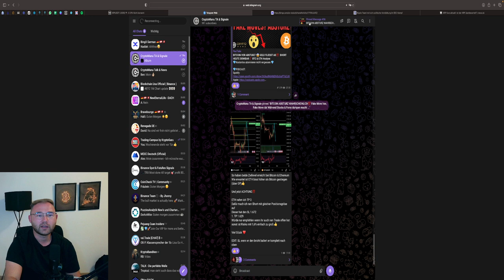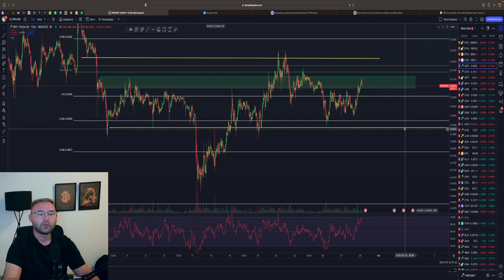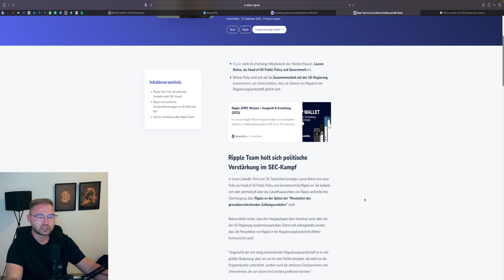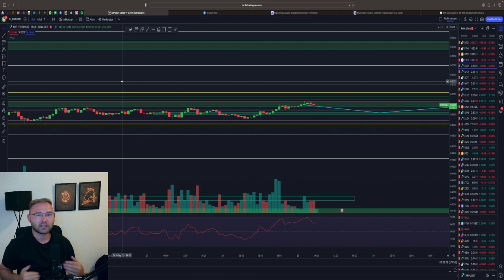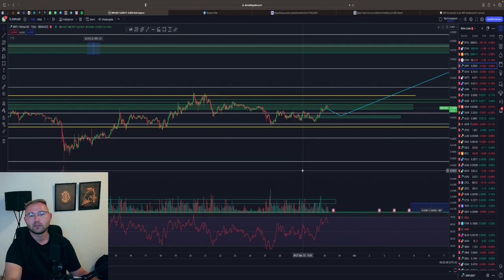IST XRP ÜBERBEWERTET❓⚠️ WICHTIGER WIDERSTAND‼️ PUMP MÖGLICH❓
⏱Timesteps:
00:00 Abo, Kommentar & Like nicht vergessen
00:30 XRP

👉 TRADING LERNEN?
✉️ Geschäftliche Anfragen ✉️